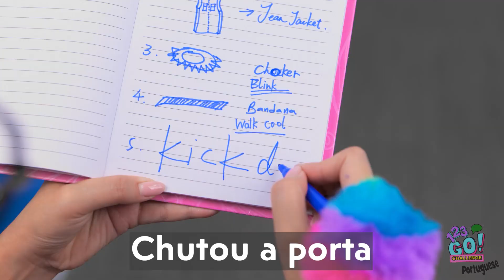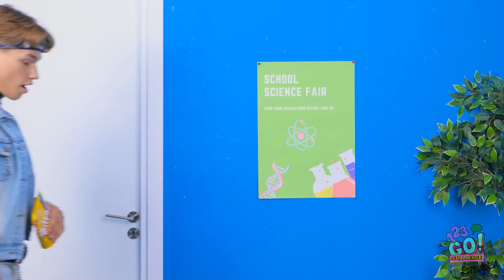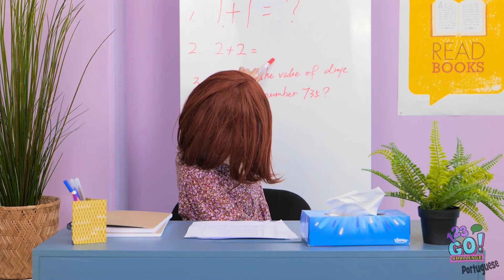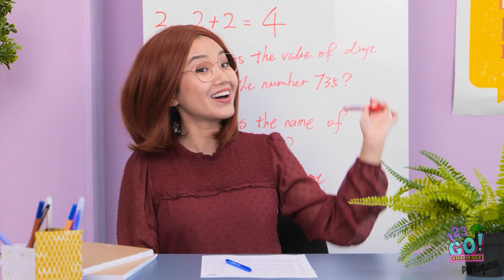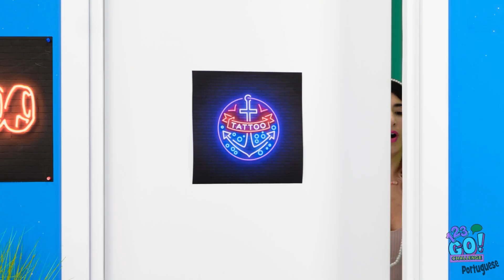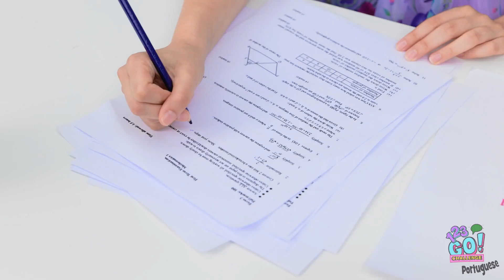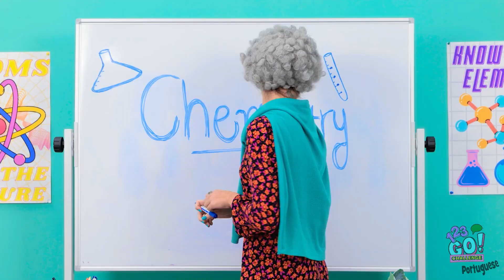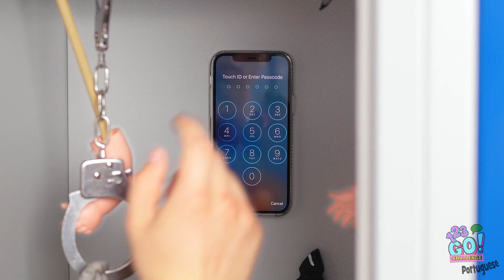Aluno MAU vs. BOM — Como se Tornar POPULAR na Escola! SOFT Girl VS. E-Boy por 123GO! CHALLENGE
Você é mais parecido com Leo ou com Julie quando está na escola?

Há prós e contras para ambos, certo?